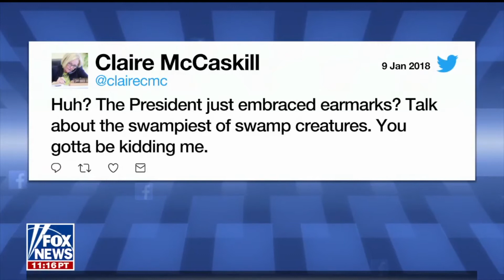ACU Chairman Matt Schlapp on FNC: 1/9/2018